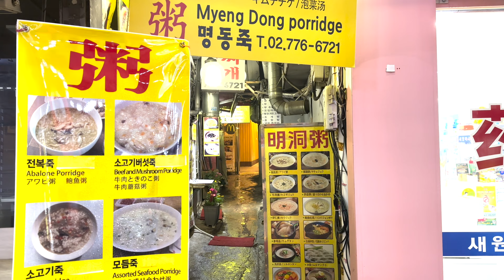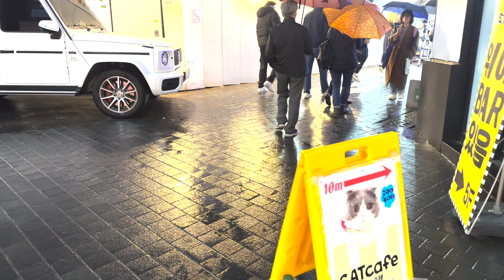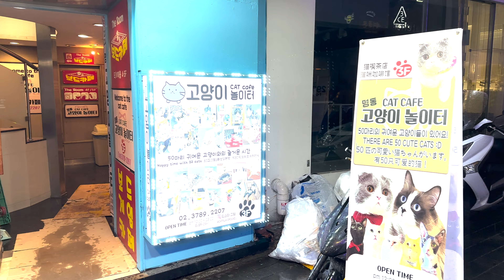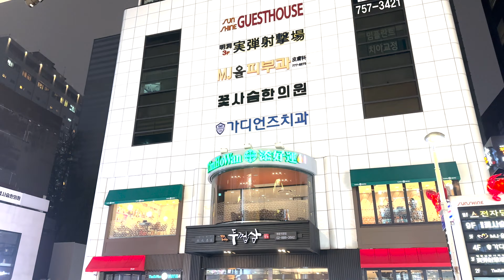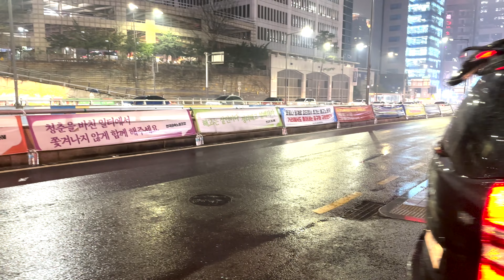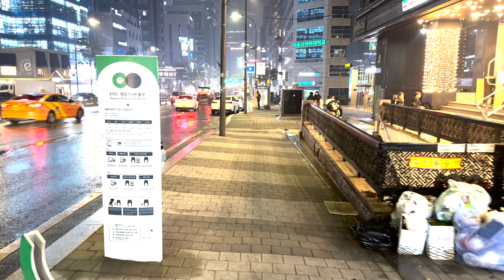【韓国/ソウル】夜の明洞夜市場周辺の散歩動画(2/2) 4K動画 2023年4月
この動画では、雨が降る夜の明洞夜市場の散歩をお楽しみいただけます。BTSグッズを含むさまざまな商品が販売されており、観光客にとって魅力的なスポットです。ぜひ、その雰囲気をこの動画で感じてください。

In this video, you can enjoy a walk through Myeongdong Night Market on a rainy night. Various products, including BTS merchandise, are sold, making it an attractive spot for tourists. Please feel the atmosphere in this video.

En este video, puedes disfrutar de un paseo por el Mercado Nocturno de Myeongdong en una noche lluviosa. Se venden diversos productos, incluida la mercancía de BTS, lo que lo convierte en un lugar atractivo para los turistas. Por favor, siente el ambiente en este video.

在这个视频中，您可以欣赏到雨夜的明洞夜市漫步。出售各种产品，包括BTS商品，使其成为游客的吸引点。请在此视频中感受氛围。

इस वीडियो में, आप बारिश वाली रात में म्यौंगडॉन्ग नाइट मार्केट में एक टहल का आनंद ले सकते हैं। BTS सामग्री सहित विभिन्न उत्पाद बिकते हैं, जो यात्रियों के लिए आकर्षक स्थान बनाते हैं। कृपया इस वीडियो में माहौल का आनंद लें।

Neste vídeo, você pode desfrutar de um passeio pelo Mercado Noturno de Myeongdong em uma noite chuvosa. São vendidos diversos produtos, incluindo mercadorias do BTS, tornando-o um local atraente para turistas. Por favor, sinta a atmosfera neste vídeo.

في هذا الفيديو ، يمكنك التمتع بالمشي في سوق ميونج دونج الليلي في ليلة ممطرة. يتم بيع منتجات مختلفة ، بما في ذلك منتجات BTS ، مما يجعله مكانًا جذابًا للسياح. يرجى الشعور بالأجواء في هذا الفيديو.

韓国 ソウルの風景
landscape of Seoul City
tourist attractions in Seoul City
仮想旅行
Virtual Travel
繁華街の散歩動画